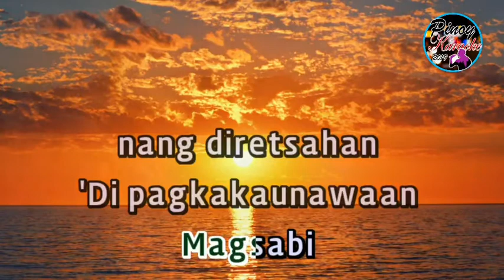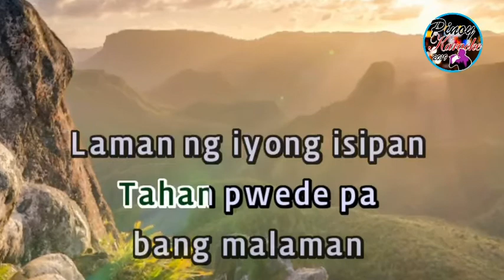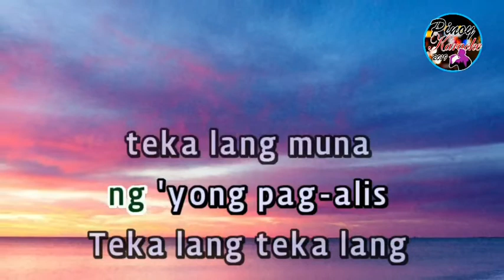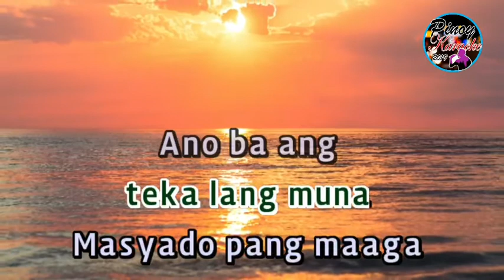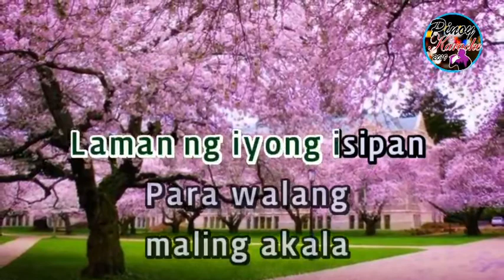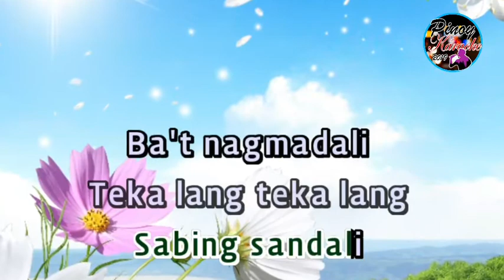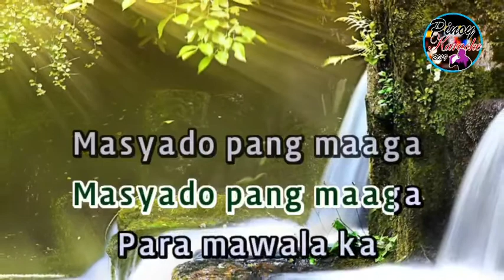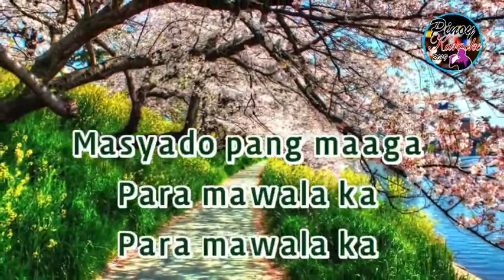Masyado Pang Maaga by Ben&Ben (Karaoke)